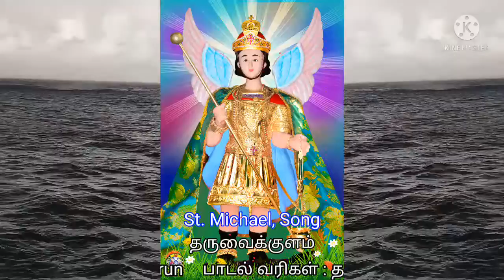கவிபாடும் கடல்தானே | Kavipadum Kadal thane em valvill kalame st.michael song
st.michael song, st.michael song in tharuvaikulam, Jesus songs, Madha songs, tenkasi st michael songs, rajavoor st michael songs